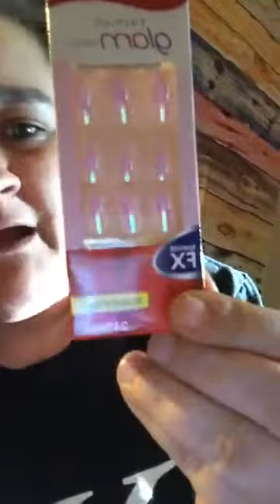Chrystal Collins CMC Makeup 01-22-19 ~ hey lets talk